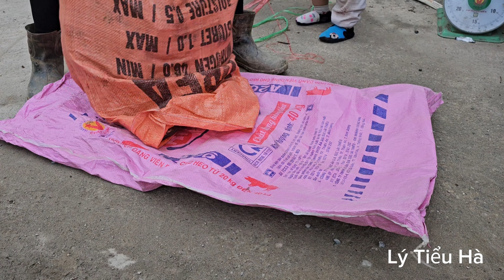The harvest is bumper, the sweet potatoes are beautiful and delicious. danger to home - LyTieuHa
Thank you all for your interest, support and encouragement over the past time. Wishing you and your family always healthy, happy and lucky. All of your encouragement and sharing are a great source of motivation to help me overcome all difficulties and challenges to reach a better life.